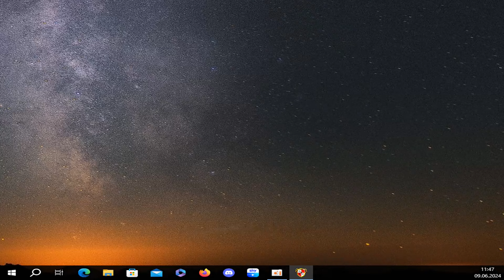Die Gilde: Alchemist #17 Der Tod ist erst der Anfang! [Deutsch]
Hier zeige ich euch ein weiteres Nostalgie Let´s Play des Klassikers Die Gilde mit der Erweiterung Gaukler, Gruften & Geschütze. Wird die Familie Goldsack überdauern?

(über den Link werde ich beim Kauf eines Spieles unterstützt, ihr zahlt aber soviel wie immer)